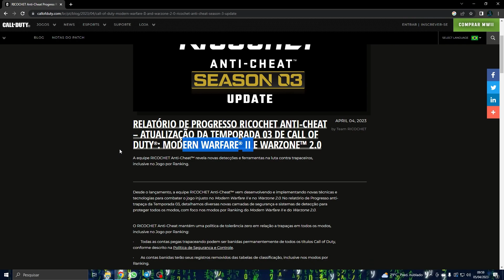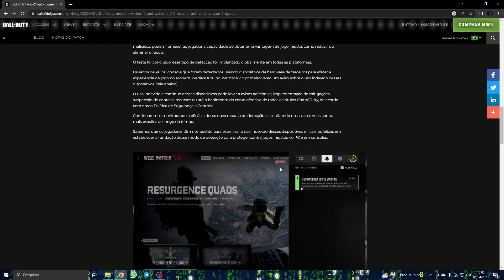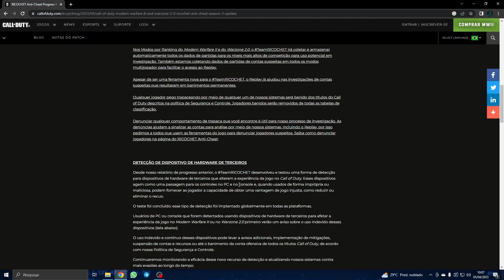CRONUS ZEN BANIDO DO WARZONE 2?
É MUITO IMPORTANTE QUE VOCÊ LEIA A DESCRIÇÃO!!!

No vídeo de hoje eu trago uma dúvida que tem gerado na comunidade por causa do anticheat ricochete onde disse que hardware de terceiros como o cronusmax cronuszen ximapex titantwo e outros adaptadores vão parar no mw2 será mesmo, veja aqui!
COMPRE SEU CRONUS MAX AQUI:
- R$ 398,90
- R$ 398,94
PLACA DE CAPTURA ELGATO HD60S+ :

PLACA DE GAMEDOCK ULTRA 4K EZCAP 320!

- R$ 126,88
- R$ 268,73
CONTROLE 8BIT PRO 2 SHOPEE:

TECLADO QUE USO (RECOMENDADO)
MOUSE QUE USO (RECOMENDADO)
HEADSET XBOX
CONTROLE ELITE 2
HEADSET PULSE 3D
CONTROLE PS5

Além disso, deixe um comentário abaixo com sugestões! Eu leio cada um deles.